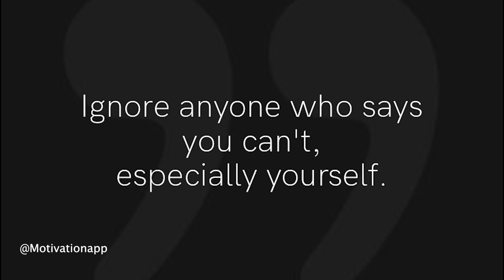STAY MOTIVATED, STAY FOCUSED AND BLOCK OUT THE NOISE!